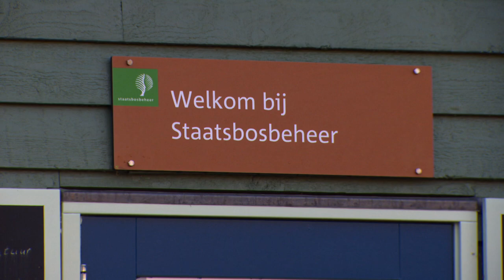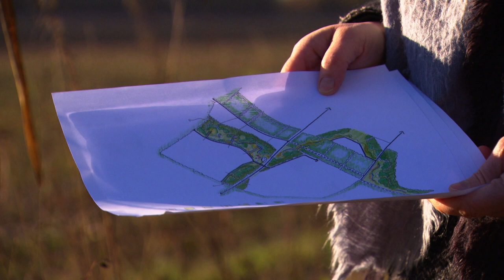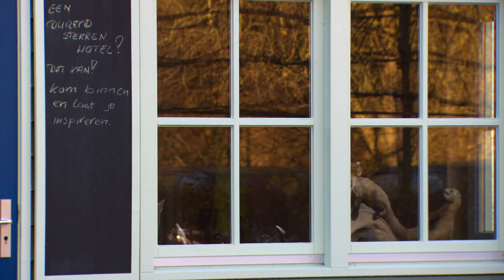Natuur op uitnodiging - de praktijk in Flevoland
Bij natuur op uitnodiging laat de provincie het initiatief, de verdere uitwerking, uitvoering en veelal ook de financiering van natuurprojecten over aan private of maatschappelijke partijen. Dit is een vernieuwende strategie in het natuurbeleid omdat tot voor kort natuurprojecten meestal door de overheid werden geïnitieerd en al dan niet samen met andere partijen werden uitgevoerd. De rol van de provincie beperkt zich bij natuur op uitnodiging tot het geven van globale kaders en het faciliteren van initiatieven die passen binnen deze kaders, met planologische ruimte, cofinanciering of expertise. Een goed voorbeeld hiervan is te zien in de film natuur op uitnodiging over de praktijk in Flevoland.

Uit de lerende evaluatie van het Natuurpact blijkt dat natuur op uitnodiging nog sterk in ontwikkeling is. Het aantal gerealiseerde hectares natuur met natuur op uitnodiging en het aantal nieuwe betrokkenen is nog beperkt. De ervaringen in Flevoland tonen echter dat met een actieve inzet en ondersteuning van de provincie en een breed toepassingsgebied de potentie vergroot kan worden, zowel voor de realisatie van extra natuur als voor het vergroten van de maatschappelijke betrokkenheid en de ontwikkeling van nieuwe functiecombinaties.